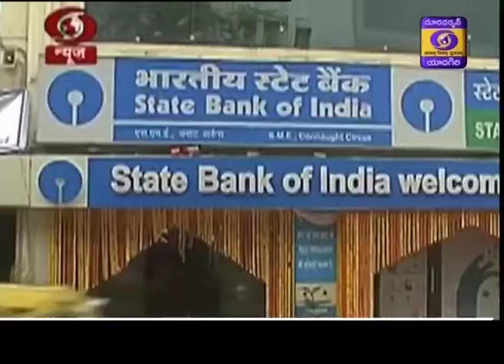Telugu News_Dt.3/10/19,Hrs.13:00